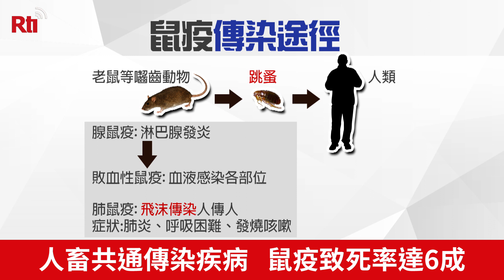中國4鼠疫確診 台灣恐提升旅遊警示【央廣新聞】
提醒您最近到中國要留意、當地今年已有4名鼠疫確診病例，其中三名都是來自內蒙古、鼠疫分為腺鼠疫和肺鼠疫、嚴重可能導致死亡、致死率高達6成、台灣疾管署不敢大意、密切觀察、如果中國鼠疫感染風險提高、不排除提升旅遊疫情警示!